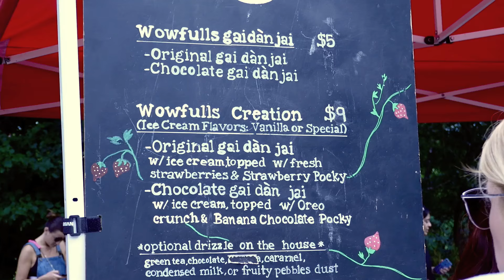New York City Street Food - Egg Waffle Ice Cream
Wowfulls combines a classic Cantonese street food staple, the egg waffle, with an all time popular dessert, ice cream.

Their menu currently features the:
1) Original “Gai Dån Jai” Egg Waffles with ice cream topped with fresh strawberries & strawberry Pocky
2) Chocolate Wowfull with ice cream topped with Oreo Cookie Crumbs & chocolate banana Pocky
3) Matcha Green Tea with White Chocolate Chip Wowfull with ice cream topped with mochi & green tea Pocky

An egg waffle is a spherical egg-based waffle popular in Hong Kong and Macau and is an eggy leavened batter cooked between two plates of semi-spherical cells. They are best served hot, and often eaten plain. They can also be served with fruit and flavors such as strawberry, coconut or chocolate. It is referred to by its original Cantonese name, gai daan jai (鷄蛋仔), and in English, an egg puff, bubble waffle, eggette, pancake balls, pancake waffle, egglet, and puffle. They are sometimes referred to as Hong Kong cakes in Chinatowns across America, especially in New York.

Egg waffle is one of the most popular Hong Kong "street snacks" and were ranked No.1 in a 100 most popular HK street snack listing. They have been a favored street snack since their emergence in the 1950s, when they were made with coal fire heating and sold from street kiosks in Hong Kong.